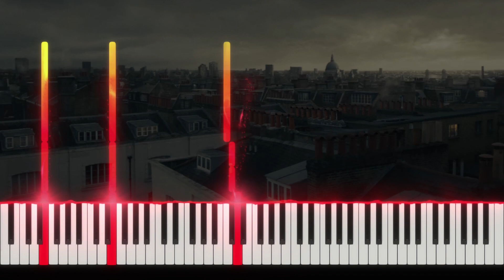Disney’s Cruella 2021 | Sneak Peek | These Boots are Made for Walkin' ( Piano Cover & Tutorial )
In this piano performance of Disney’s Cruella 2021 , I am playing These Boots are Made for Walkin' by Nancy Sinatra.
I was inspired by Disney's Cruella Trailer to adapt the music and the picture.
I hope you like my arrangement and I can't wait to see the movie in May!

The scope of this video is entirely educational, check out our easy video lessons series to learn to play more movie themes on the piano.